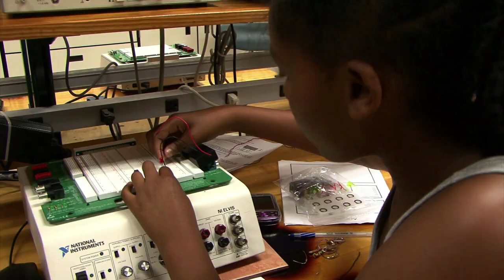Robot Combat League: Meet the Teams - Team Robo Hammer | S1E1 | SYFY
Get to know the people behind the robot - Team Robo Hammer

Get ready for a reinvention of gladiatorial combat for the 21st century! Each week, Robot Combat League will feature tournament-style battles between eight-feet tall, state-of-the-art humanoid robots controlled by human "robo-jockeys."  Hosting the series is Chris Jericho, popular WWE wrestler and multifaceted performer. The idea of robots in battle has captured the imagination for generations. Now, through ground-breaking engineering, the fusion of a human's fighting spirit with a powerful robotic machine built for destruction has become a reality. This extraordinary series features twelve teams consisting of a fighter (a "robo-jockey") and a robotics engineer (a "robo-tech") from myriad backgrounds including a race car driver, an Olympic athlete, a National Guard helicopter pilot along with a mix of professional fighters and software engineers.

More About SYFY: SYFY brings you bolder science fiction, stronger drama, faster action, bigger adventure, deeper mystery, louder laughs and...well, you get the idea.

SYFY Imagine Greater with us!